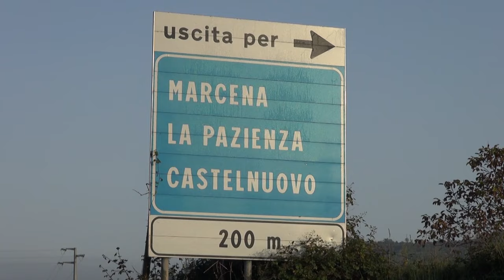Morì travolta da un camion sulla Strada Regionale 71, due richieste di rinvio a giudizio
Due richieste di rinvio a giudizio per la tragico incidente che si consumò lungo la Sr 71, nel quale perse la vita Linda Cecconi, la 41enne dipendente del comune di Arezzo.
A avanzarle la pm Laura Taddei, che ha formalizzato le accuse nei confronti del camionista che travolse la donna e di un automobilista, che procedeva su quel tratto di strada.
I capi di imputazione ipotizzati sono rispettivamente omicidio stradale e concorso in omicidio stradale.
Nei prossimi giorni verrà fissata l'udienza preliminare e il gup sarà chiamato a decidere.
I due imputati potranno anche chiedere di essere giudicati con procedimenti alternativi come ad esempio il rito abbreviato, che consente in caso di condanna lo sconto di un terzo della pena.